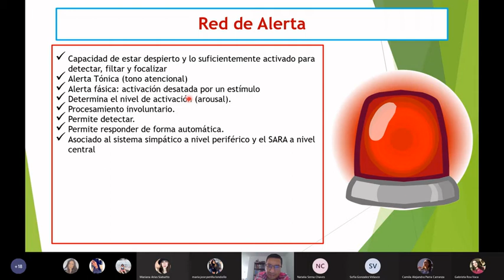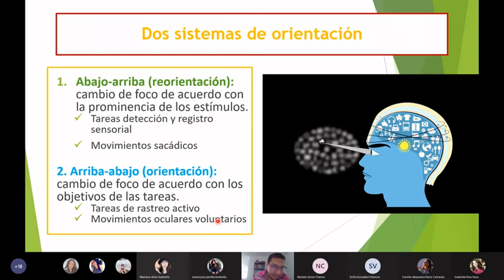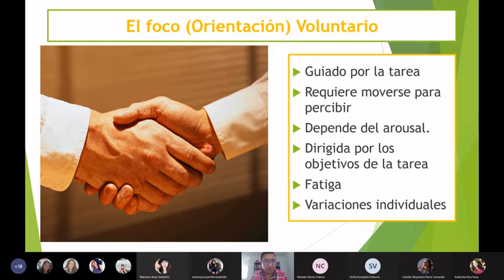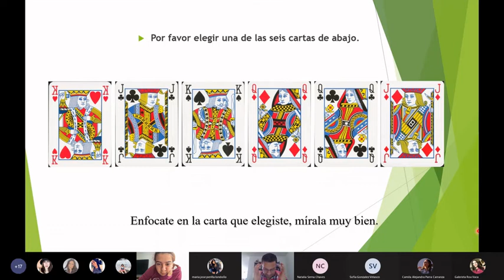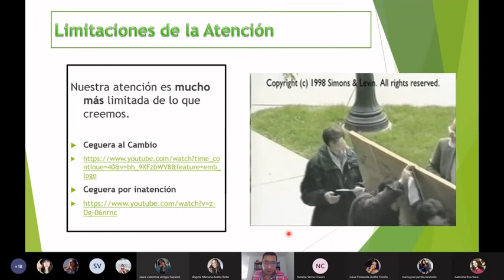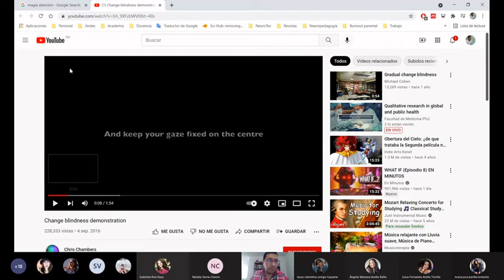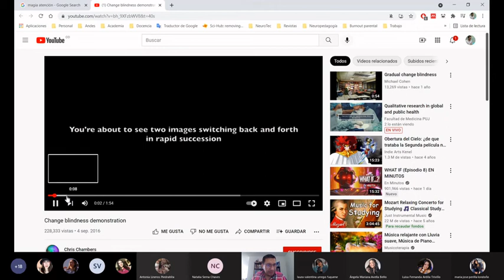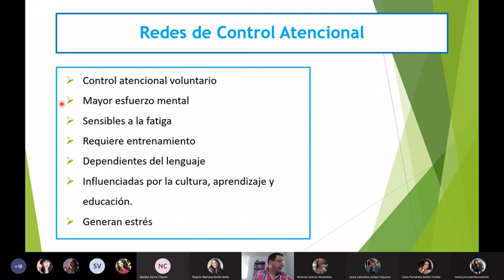Red de Orientación